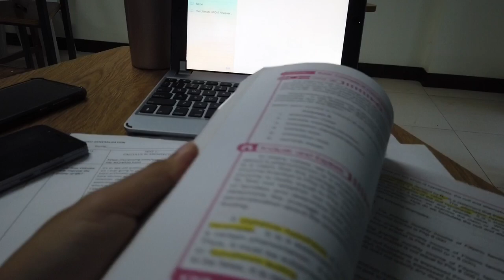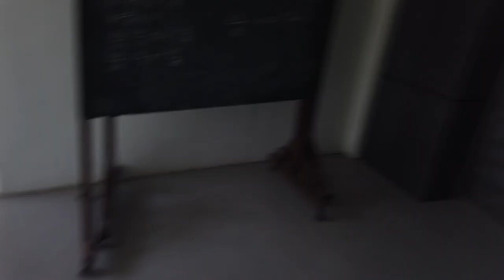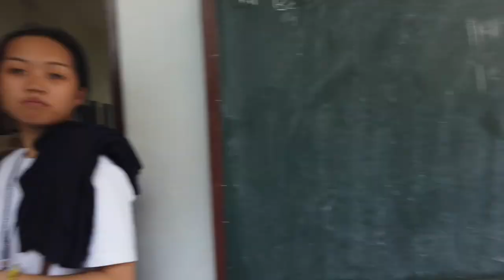Last Day of School || A Vlog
Hey guys! It’s YellMarielle back at it again with the vlog. I guess I’m back? Here’s a little vlog on how the last day of my grade 11 life went.